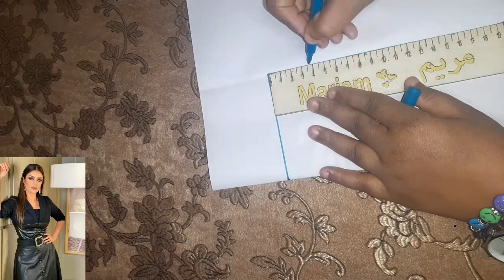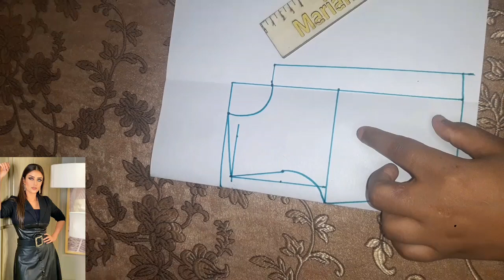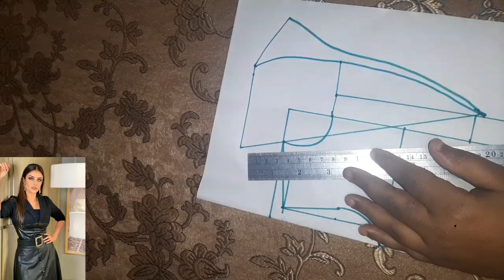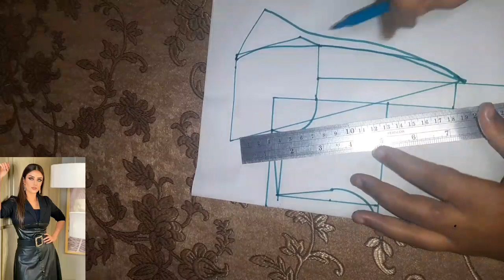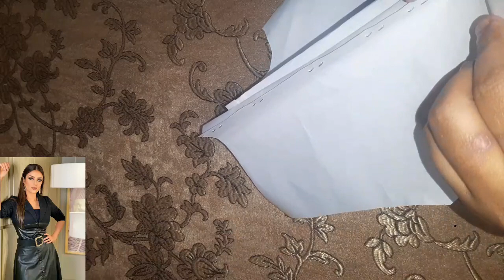ازي تفصيل فستان رضوي الشربيني مدهش|ولكل الاعمار بشكل جديد وبسيط تفصيل فستان|شتوي خروج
ازي تفصيل فستان رضوي الشربيني|بخطوة ولكل الاعمار|كيفية تفصيل فستان|شتوي خروج|وشيك|تفصيل فستان خروج

بالطبع! لتفصيل فستان شتوي خروج وشيك، يمكنك البدء بالخطوات التالية:

1. **اختيار التصميم:** ابحث عن تصميم فستان شتوي يناسب ذوقك وملاءم للطقس البارد، يمكن أن يكون ذا أكمام طويلة أو قصيرة بمادة سميكة ودافئة.

2. **اختيار القماش:** اختر نوعية قماش مناسبة للموسم الشتوي مثل الصوف أو الصوف المختلط بالحرير، ليكون مريحا ودافئا.

3. **قياس القطع:** قم بقياسات دقيقة للجسم لضمان تناسب الفستان، يمكنك الاستعانة بخياط محترف لهذه الخطوة.

4. **تصميم وقص القطع:** قطّع القماش وفق القياسات والتصميم المختار للفستان.

5. **الخياطة:** ابدأ في خياطة القطع معًا واتباع التصميم المحدد، تأكد من الدقة والتفصيل في الخياطة.

6. **التشطيب:** أضف التفاصيل الأخيرة كالأزرار أو الزخارف، وأكمل الفستان بشكل أنيق وجميل.

لا تنسى أن تُضيف لمساتك الشخصية وتعديلات تناسب ذوقك الشخصي وتفضيلاتك، وفي النهاية ستحصلين على فستان شتوي خروج يليق بك!
موضوع فيديو
فستان رضوي الشربيني
رضوي الشربيني